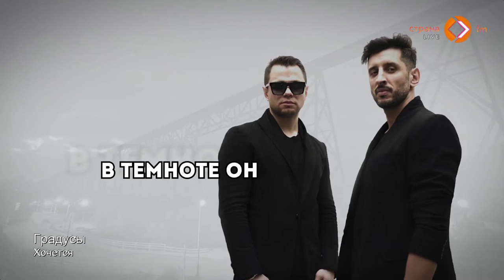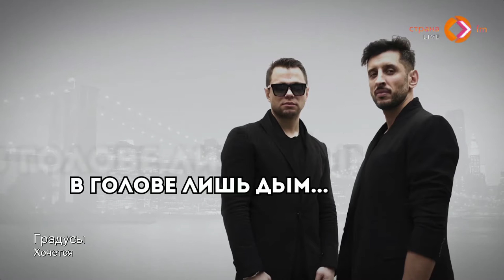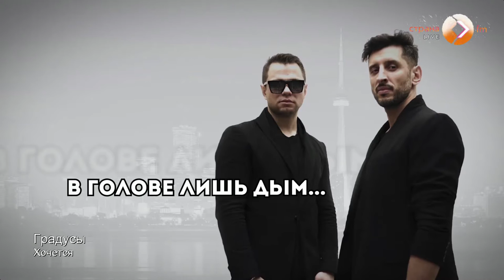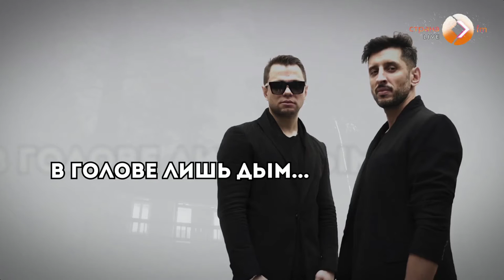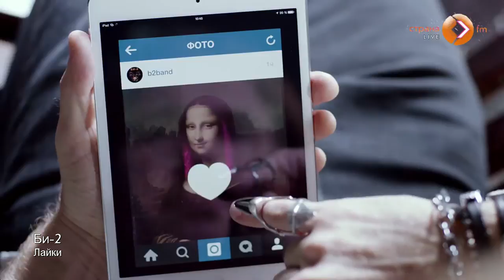Лоя в утреннем эфире Страны FM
Ведущие утреннего эфира: Валерия Майорова и Кирилл Исааков